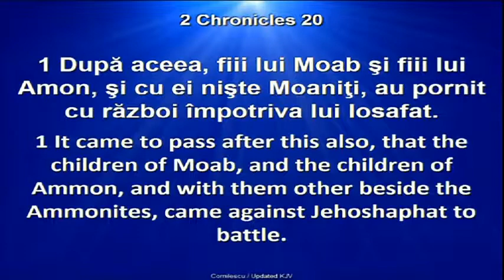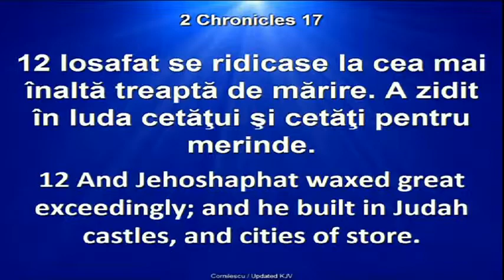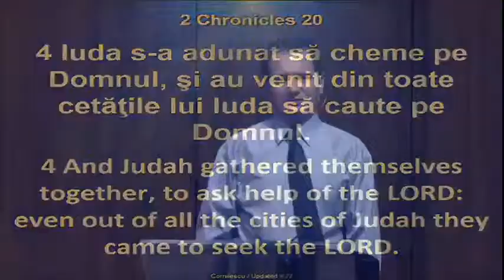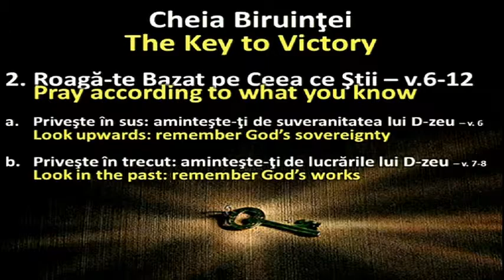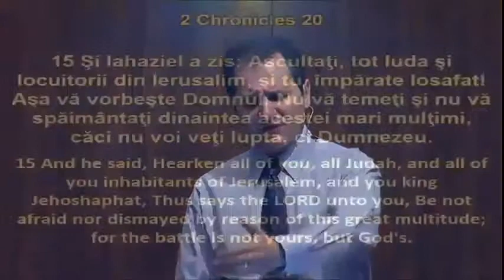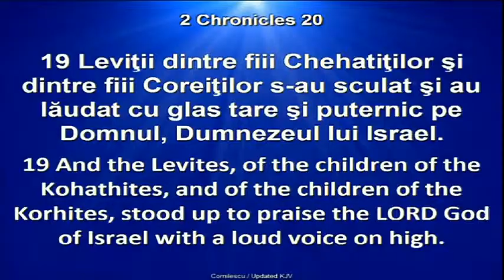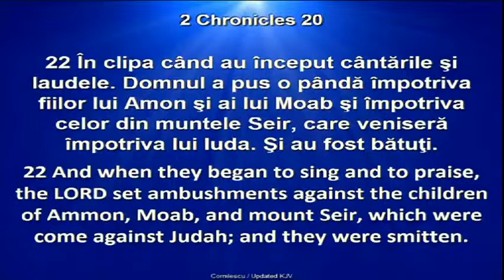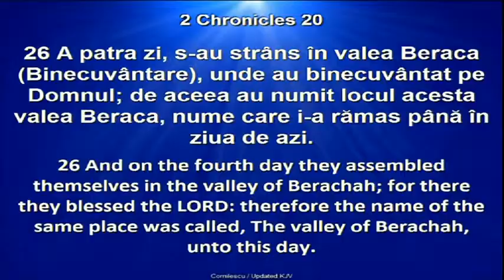Crinisor Stefan - Cheia biruintei